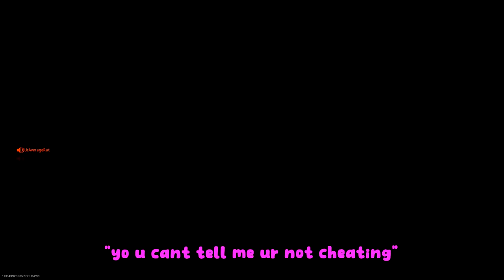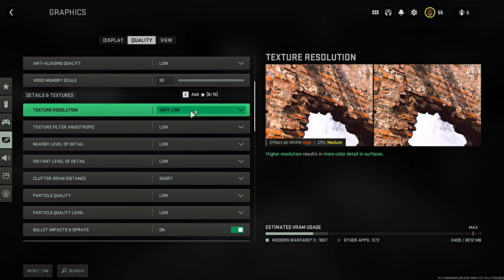using TWO SNIPERS is UNFAIR...TOO FAST! (NO CHANCE)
This setup is disgusting and all people want to do is REPORT me for using it. Try it out and modify it to your liking and go crazy before they do something to the sniping in this game!!!

▶Mouse: Logitech Super Light
▶Keyboard: Anne Pro 2 - gateron red Switches
▶Mousepad: ARTISAN Hien (Black/XL) xSoft
▶Monitor: Asus 144hz